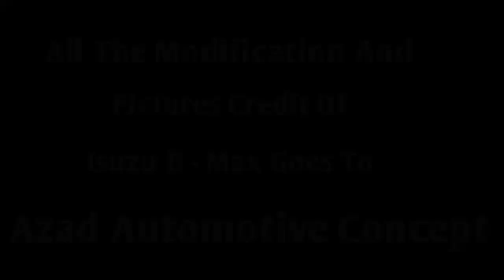Modified Isuzu D - Max is a Real Beast by Azad4x4!!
Best change in the vehicle is the 6-inch lift kit along shock absorber. The rims are off-road spec, and the tyres are upgraded to mud-terrain types from Big Horn. The front bumpers have been changed to monster truck styled bumpers that aggravate the looks even further.

The V-Cross also gets roof marker lamps, door and bonnet visors and new graphics. The rear flatbed has been converted into a sports box, creating more space there.

For Modification.